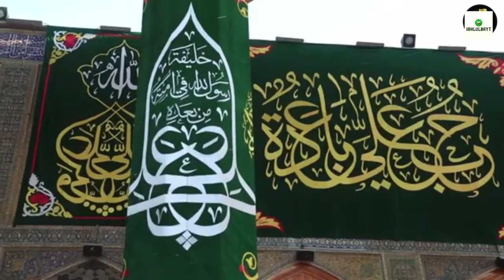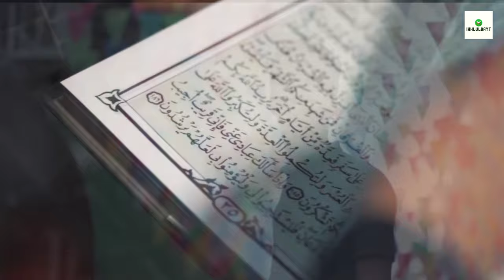Imam Ali À.S - Cinematic [Eid-è-Ghadeer]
This is an compilation of different clips of different videos. iahlulbayt only takes credit for the compilation. Credit of clips used belong rightfully to their respected owners.

Eid-e-Ghadeer is the major Eid out of all Eids. It is the day when the Imamate of Imam Ali A.S was announced by Prophet Muhammad PBUH.

Hadith Al Taqlàyan Records this: Mùn Kùnto Màwlà Fahàzà Alì Yùn Màwla!

"Whomever I am a Master of, Ali is Also Their Master!"

And therefore this verse was revealed in Surah Maida (5:55) "And so your Master is none but Allah swt and [therefore] Allah's messenger [Muhammad] and [therefore] the one who pays zakat while bowing [in prayer] [Imam Ali A.S] - [Al Quran 5:55]

Congratulations to All on this Beautiful occasion!